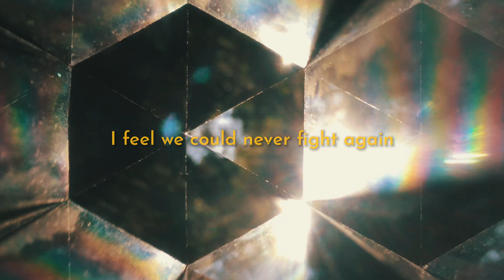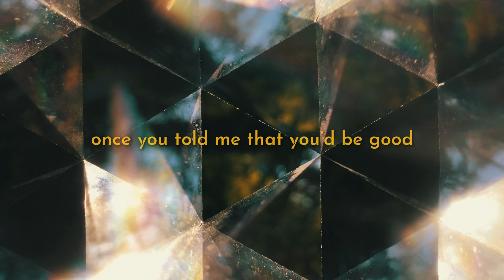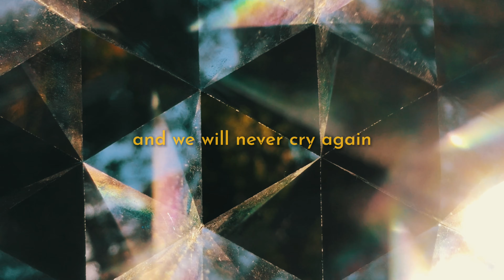Elsa Håkansson - Forest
This forest hymn introduces us to the the scenery of Elsa’s debut EP Forest Songs. The lyrics capture a commitment to another individual: the kind of love that is kind, puts conflicts aside, lets in and creates a safe space. The song is accompanied by the heavy tones of mantra-like harmonies, contra bass, viola strings and glimmering vibraphone.

Elsa Håkansson: lyrics, music, piano, guitar, banjo

Örjan Högberg: viola

Christopher Cantillo: percussion, vibraphone

Viktor Skokic: contra bass